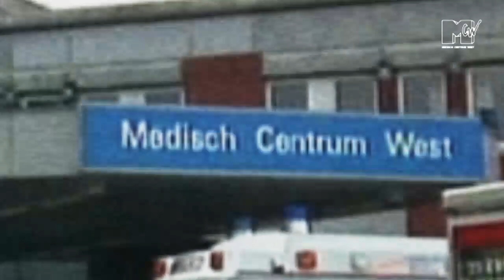The Bel-Suns - Love sick (theme from 'Medisch Centrum West')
A little surf version of Maladie d'amour, a song written by Robert Strating used as a tv-tune for Medisch Centrum West. The video shows the best close-ups of doctor Eric Koning (Rob van Hulst) as seen in seven series MCW.